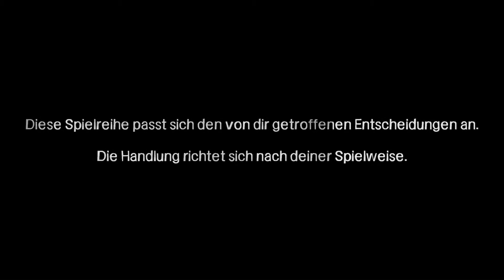DER HORROR BEGINNT - Let's Play The Walking Dead #01 - Episode 1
► Gamebeschreibung: In Mittelpunkt aller fünf Episoden steht Protagonist Lee Everett, ehemaliger Professor und verurteilter Mörder. Bei seiner Überführung ins Gefängnis wird er mit dem Ausbruch der Zombie-Seuche konfrontiert und gelangt unverhofft in Freiheit. Doch die Welt ist nun ein lebensbedrohlicher Ort, an dem neue Regeln gelten und nichts mehr ist, wie es einmal war. Auf der Suche nach einer sicheren Zuflucht trifft Lee auf die achtjährige Clementine, zu der er mit der Zeit eine innige "Vater-Tochter-Beziehung" aufbaut. Gemeinsam versuchen sie zu überleben wobei die Untoten nicht die einzigen Gefahren darstellen, die in dieser beängstigenden Welt lauern. Um Clementine und sein eigenes Leben zu schützen ist Lee immer wieder zu schwierigen Entscheidungen gezwungen, die die Geschehnisse maßgeblich beeinflussen und ihn oft an seine moralischen Grenzen bringen. The Walking Dead ist ein düsteres Survival-Abenteuer der Extraklasse, das Zombie- und Adventure-Fans gleichermaßen in seinen Bann ziehen wird.